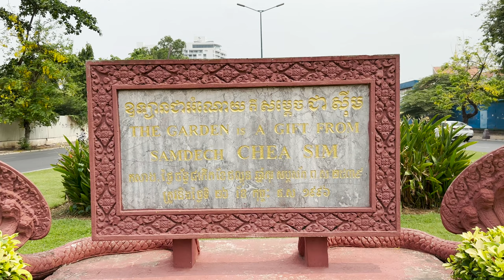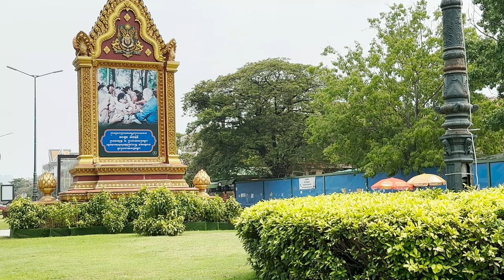Morning Walk on Sisowath Quay, a clean area of Phnom Penh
🧡 Walk on Sisowath Quay the most clean area of Phnom Penh. [Vlogs] There are nice beautiful skyline building around this area includes Koh Pich (Diamond Island). Schools, Conods/Apartments, Hotels Foods, entertainments are there and it is so busy street at the evening and night time.